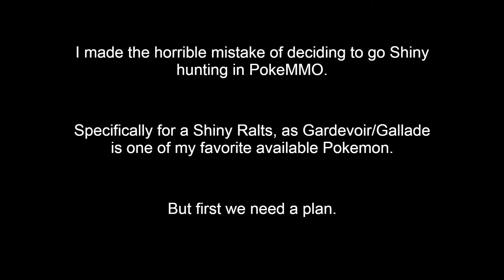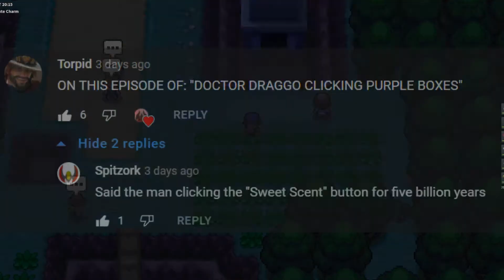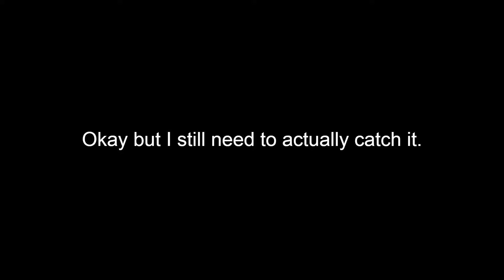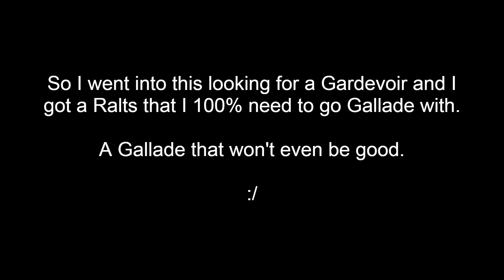Trying to find a Shiny Ralts in PokeMMO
If suffering builds character I am a skyscraper